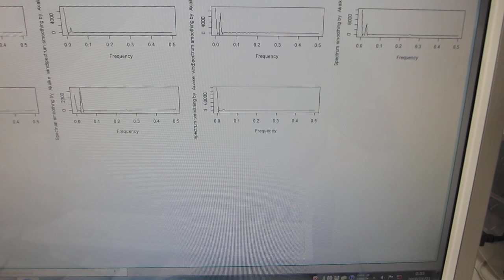メガヘルツの超音波発振による、表面検査実験（超音波システム研究所）